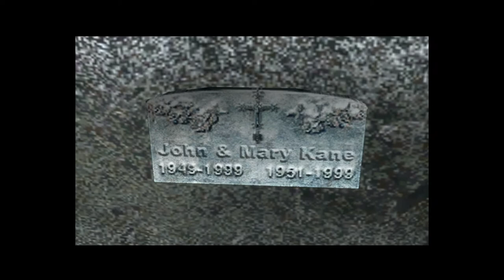Let's Play Indigo Prophecy Part 6 "Hooking Up With A Hot Ex! :P"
What's up guys! Welcome to an episode in which I hook up with a hot, sexy, beautiful looking Ex-Girlfriend that I think I'd totally would get with ;)!! Well anyways, I'm your host and commentator, SelvsLeaderCarson, and watch how the master works! :P